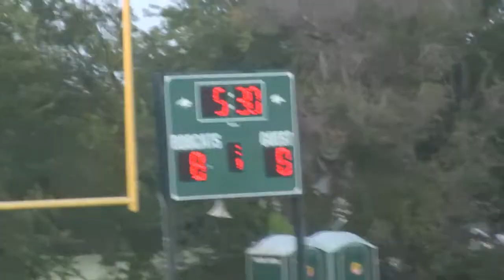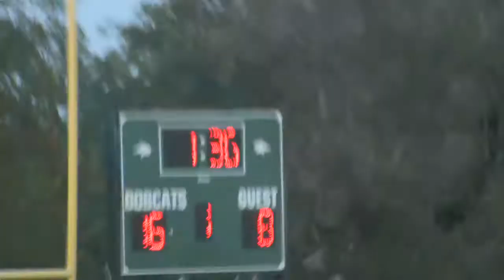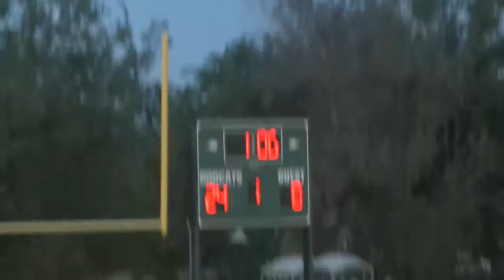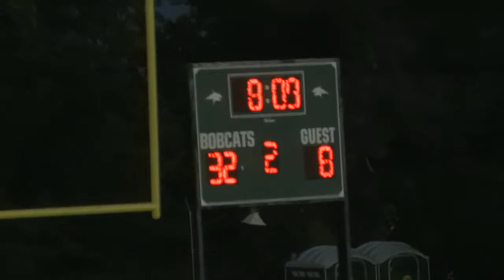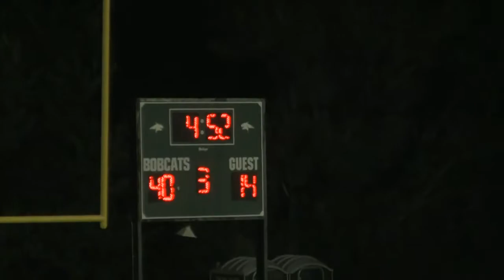Week 2, 2014 Stephenville Faith 60 Blanket 22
9/5/14 at Bluff Dale.
Faith is in black.
Texas High School Sixman Football